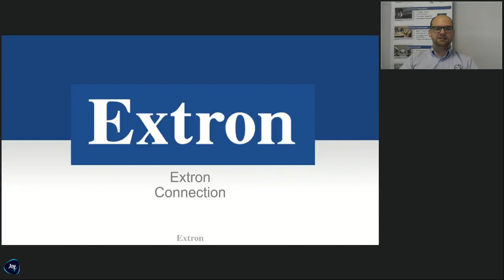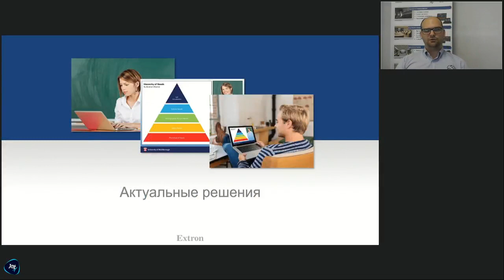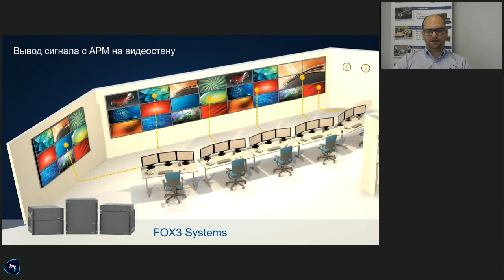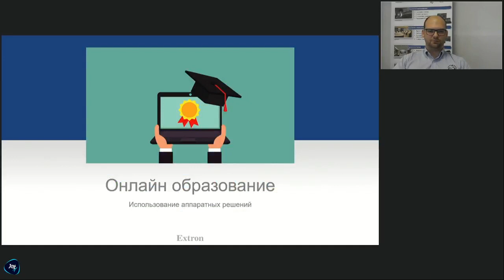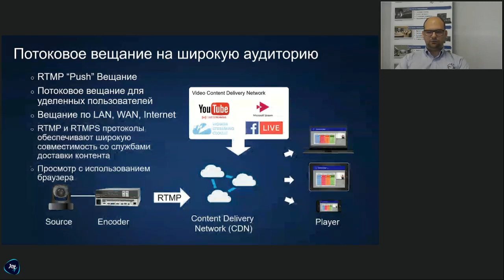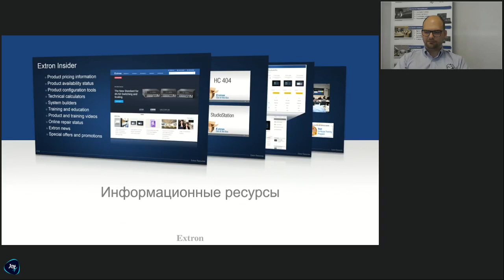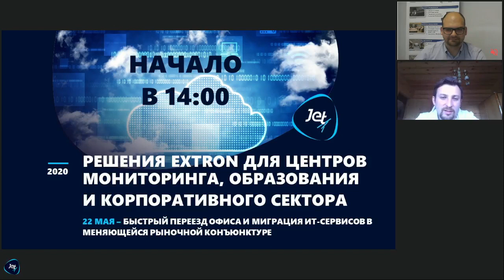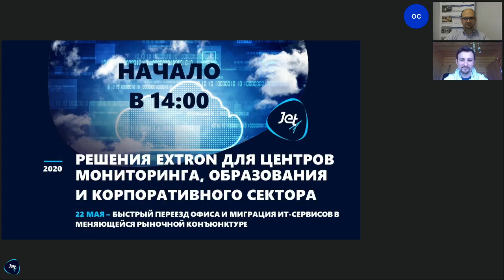Решения Extron для центров мониторинга, образования и корпоративного сектора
Горячая линия Центра сетевых решений «Инфосистемы Джет».
Поговорили об аудиовизуальных решениях Extron для обработки и распределения сигналов, а также управления ими. Сделали обзор актуальных продуктовых линеек, которые можно использовать в проектах государственных и коммерческих организаций.

Модератор: Ольга Сладкова, руководитель направления Мультимедиа компании «Инфосистемы Джет»
Спикер: Сергей Педченко, технический аккаунт менеджер, Extron